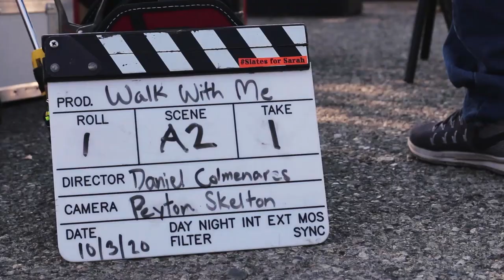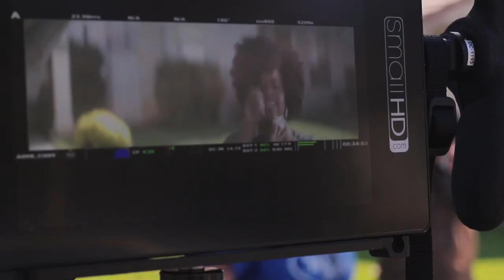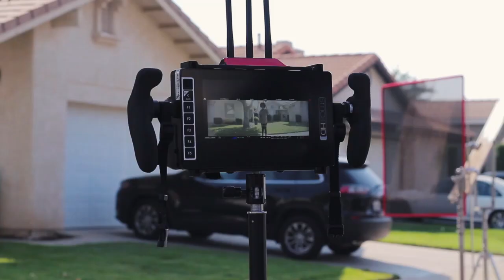Jessica Childress - Walk With Me (Music Video Behind The Scenes)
Director - Daniel Colmenares
Director Of Photography - Peyton Skelton
Producer - Kristin Juel / Juel Concepts
Editor - A. Shawn Austin
1st Assistant Camera - Shane Stinar
1st Assistant Director - Co Co Hong
Production Assistant - Emily Nykaza
Finishing Supervisor - Adam Cravens
Stylist: Johanna Cranitch

“In dark moments, I think it's easy to feel isolated - like I'm all alone in whatever I'm going through. But, when I zoom out of whatever hurricane I'm in the middle of, there is this beautiful network of support ready to carry me until the storm ends. ‘Walk with Me’ is about calling out to those angels.” - Jessica Childress

Jessica Childress' song "Walk With Me" (written by Jessica Childress & Grammy Nominated producer Rune Westberg) transforms listeners into a feeling of unity and oneness.

"Walk With Me" is featured in the film "PRINCESS OF THE ROW" See it in Theaters and On-Demand November 27th, 2020!

WALK WITH ME LYRICS:

When the dark is all around me,
And the cold is at my door;
When I need someone to take me,
Cause I just can’t take no more.

Who is gonna is find me
A place to rest until the storm rolls through?
And who will be behind me
When the winds of change are blowing
And I don’t know where I’m going?

When I can’t find my feet;
When I’m too scared to see
What’s ahead of me.
Oh, hold my hand
When nothing is making sense,
When I’m too tired to sleep
And too afraid to dream.
Walk with me.
Oh walk with me.

I took the path that’s long and winding,
Tried to find a better place.
Found where all my ghosts are hiding,
But I got lost along the way.

Who is gonna show me
A place where broken souls can find their peace?
And who is gonna is go with me
When the streets are full of monsters
Lighting fires in the dumpsters?